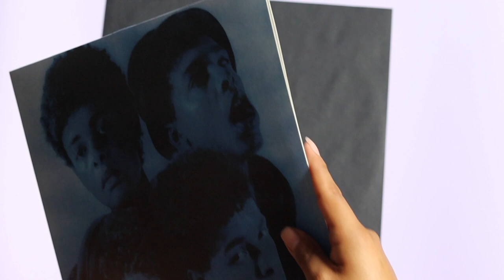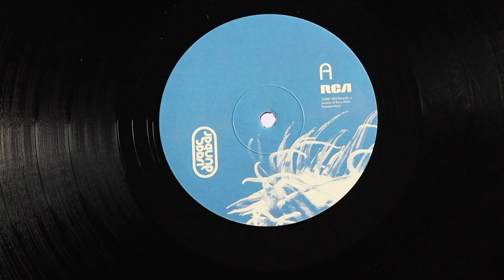isaac dunbar - evil twin (vinyl unboxing)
unboxing of isaac dunbar album, evil twin. limited edition pressed on standard black vinyl.